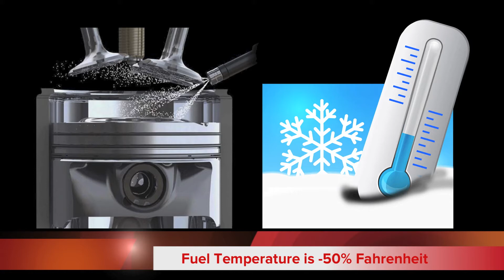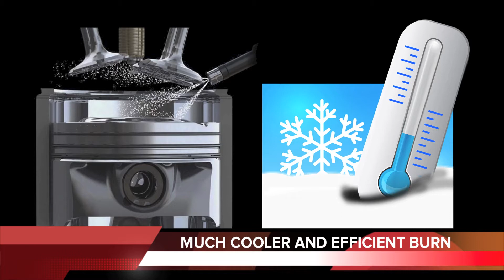Advanced Liquid Propane Autogas Technology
Steve Rayborn of Alkane Truck Company talks about the improvements in liquid propane autogas technology. LPG is the 3rd most widely used alternative fuel in the world and advancements in direct-injection technology has made it the natural gas fuel of choice. One reason is when the fuel enters the combustion chamber as a liquid it is -50° Fahrenheit. This provides a cooler burn, higher octane, more horsepower and the elimination of cold start problems and icing of fuel at extreme cold temperatures.

NO OFFER TO BUY THE SECURITIES CAN BE ACCEPTED AND NO PART OF THE PURCHASE PRICE CAN BE RECEIVED UNTIL THE OFFERING STATEMENT FILED BY THE COMPANY WITH THE SEC HAS BEEN QUALFIED BY THE SEC. ANY SUCH OFFER MAY BE WITHDRAWN OR REVOKED, WITHOUT OBLIGATION OR COMMITMENT OF ANY KIND, AT ANY TIME BEFORE NOTICE OF ACCEPTANCE GIVEN AFTER THE DATE OF QUALIFICATION.

CERTAIN STATEMENTS WITHIN THIS VIDEO MAY CONTAIN FORWARD-LOOKING STATEMENTS AND INFORMATION RELATING TO, AMONG OTHER THINGS, THE COMPANY, ITS BUSINESS PLAN AND STRATEGY, AND ITS INDUSTRY.  THESE FORWARD-LOOKING STATEMENTS ARE BASED ON THE BELIEFS OF, ASSUMPTIONS MADE BY, AND INFORMATION CURRENTLY AVAILABLE TO THE COMPANY’S MANAGEMENT.  WHEN USED IN THE OFFERING MATERIALS, THE WORDS “ESTIMATE,” “PROJECT,” “BELIEVE,” “ANTICIPATE,” “INTEND,” “EXPECT” AND SIMILAR EXPRESSIONS ARE INTENDED TO IDENTIFY FORWARD-LOOKING STATEMENTS, WHICH CONSTITUTE FORWARD LOOKING STATEMENTS. THESE STATEMENTS REFLECT MANAGEMENT’S CURRENT VIEWS WITH RESPECT TO FUTURE EVENTS AND ARE SUBJECT TO RISKS AND UNCERTAINTIES THAT COULD CAUSE THE COMPANY’S ACTUAL RESULTS TO DIFFER MATERIALLY FROM THOSE CONTAINED IN THE FORWARD-LOOKING STATEMENTS.  INVESTORS ARE CAUTIONED NOT TO PLACE UNDUE RELIANCE ON THESE FORWARD-LOOKING STATEMENTS, WHICH SPEAK ONLY AS OF THE DATE ON WHICH THEY ARE MADE.  THE COMPANY DOES NOT UNDERTAKE ANY OBLIGATION TO REVISE OR UPDATE THESE FORWARD-LOOKING STATEMENTS TO REFLECT EVENTS OR CIRCUMSTANCES AFTER SUCH DATE OR TO REFLECT THE OCCURRENCE OF UNANTICIPATED EVENTS.